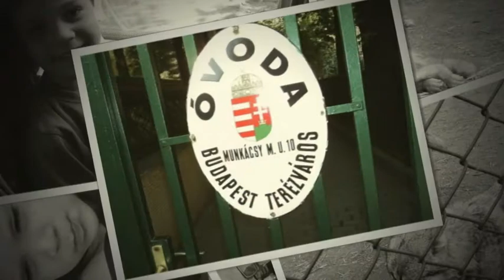Kirándulnak a Munkácsy ovisok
A Munkácsy ovisok kirándulása a Veresegyházi Medveparkban.